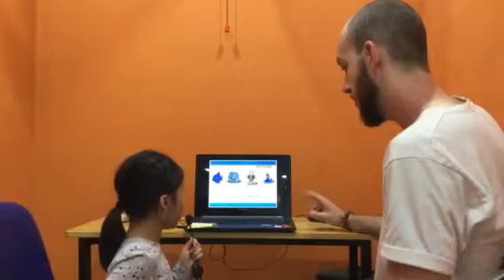CEC_KG2D6_Test in April_ Quỳnh Anh